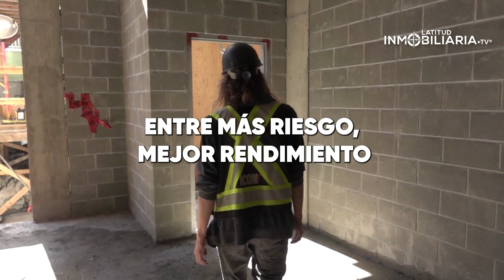Guía paso a paso para invertir en bienes raíces 🤩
En esta guía de cómo invertir en bienes raíces, te comparto todo lo que necesitas saber para invertir 🤩 Platicamos de distintos tipos de inversión inmobiliaria, las etapas de un producto, con ejemplos, y datos sobre cómo funcionan los rendimientos en cada una de ellas.

PLAYLISTS QUE TE PUEDEN SER ÚTILES 🤩🤩